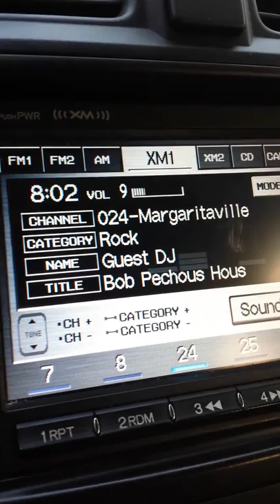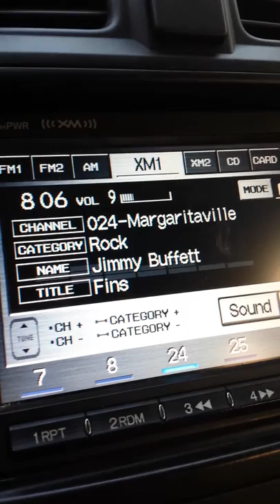Bob Pechous Fruitcake on the Radio Fins Song 1 DJ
Bob Pechous Fruitcake on the Radio